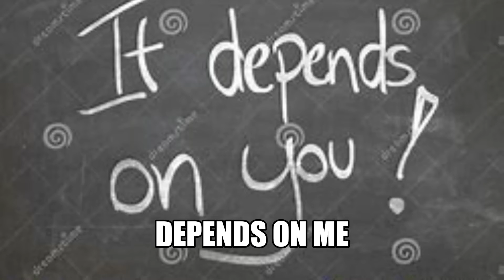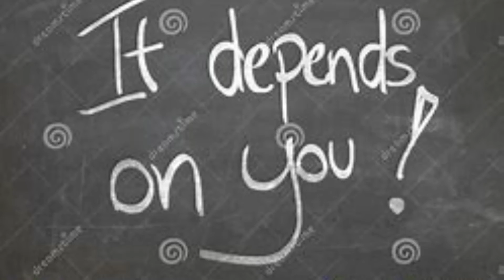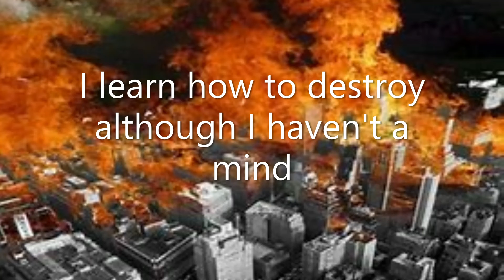TOMORROW'S WORLD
Here's number eight in my "TIME MACHINE" set
This one is called "TOMORROW'S  WORLD"